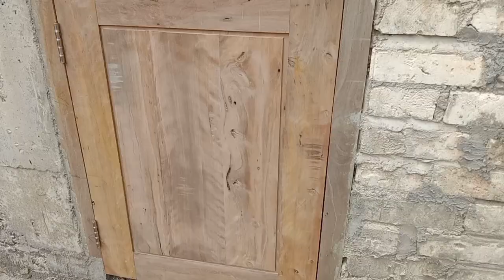pintu jendela sederhana kayu jati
berikut Vidio desain model pintu dan jendela sederhana kayu jati

terimakasih
semoga bermanfaat